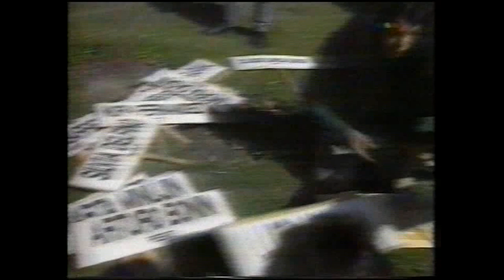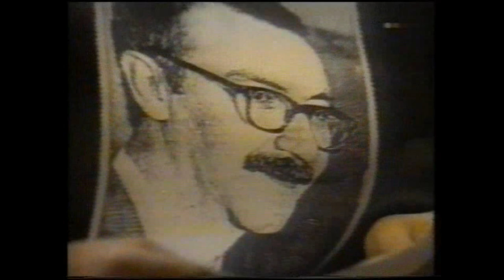Premio NEXO a la militancia a María Belén Correa, Patricia Gauna y Lohana Berkins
Entrega de Premio NEXO a la militancia a María Belén Correa, Patricia Gauna y Lohana Berkins.
Año 1996
Registro: Grupo NEXO (1996)
Edición: El Vahído Asociación Civil (2017)